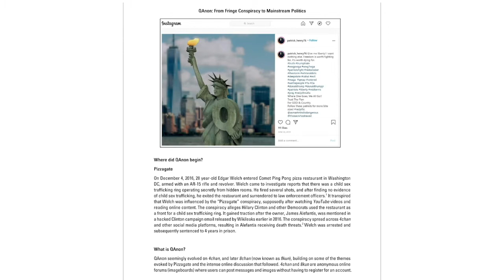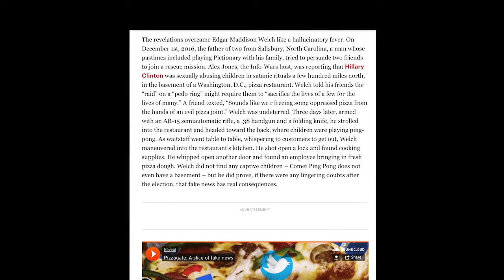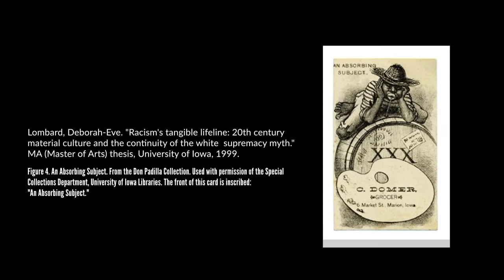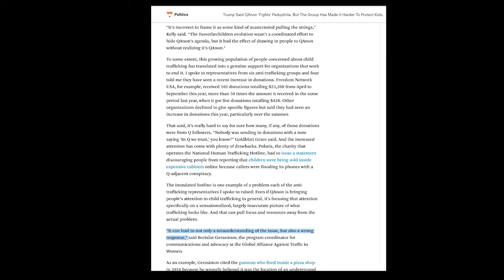The challenge of anti-trafficking education in the age of Q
The QAnon conspiracy threatens anti-trafficking education because of its broad dissemination and focus on a range of myths about trafficking. These myths are rooted in historic and ongoing misinformation about abductions, exploitation, and community threats.

In this video, Bond Benton and Daniela Peterka-Benton speak about their recent article, which examines the extent of QAnon’s co-optation of human trafficking discourses and evaluates its connection to trafficking myths, particularly related to gender, race, class, and agency. From this perspective, the article considers how anti-trafficking education can respond to these myths and build a pedagogy in the age of Q. Read the article